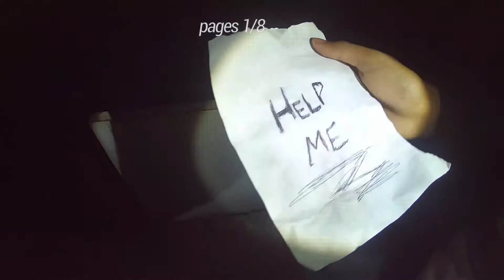SLENDER MAN/ EN LA VIDA REAL?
un juego que a mas de a uno nos pego un susto se imaginan si fuera real?